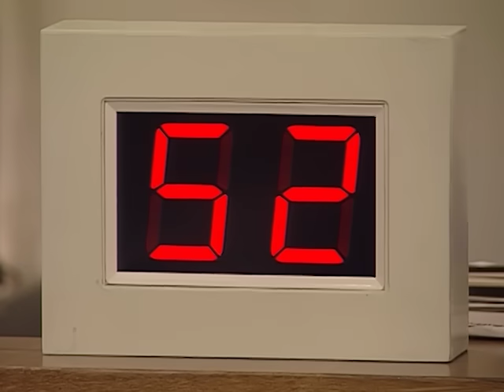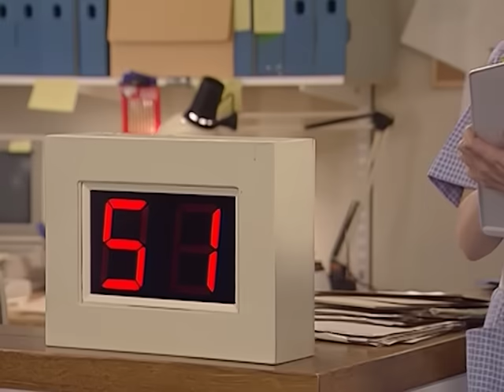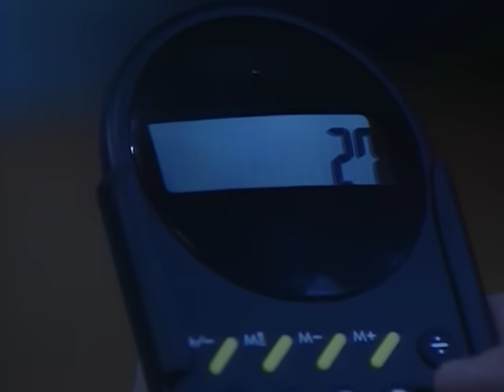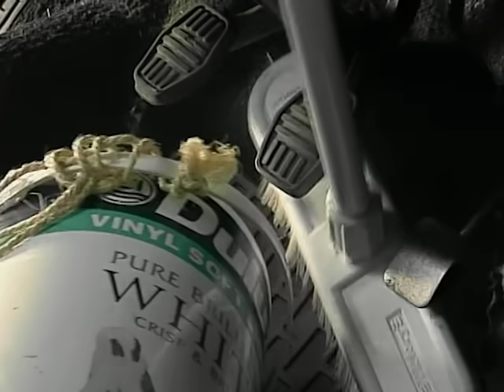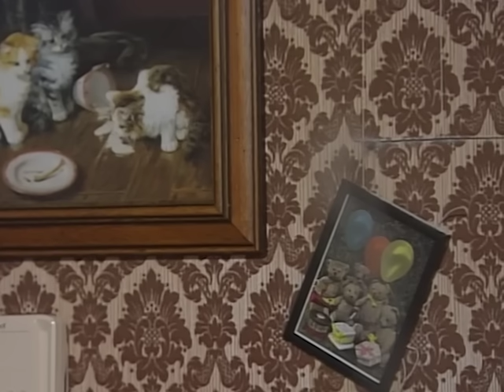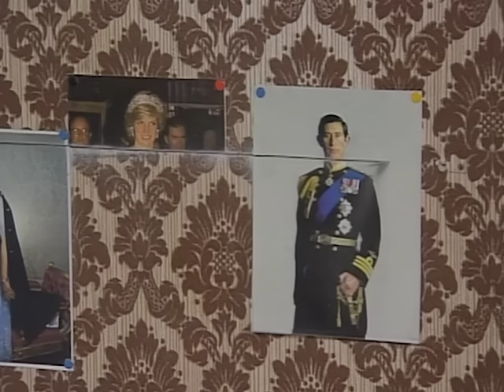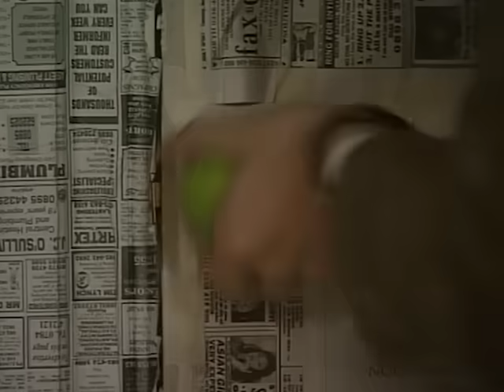At the Hospital | Funny Episodes | Classic Mr Bean